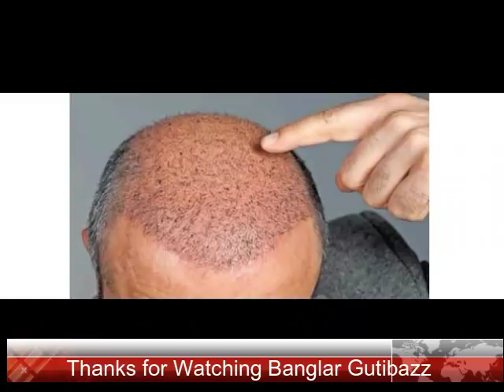সুখবর, এতদিন পর টাক মাথায় চুল গজানোর ওষুধ আবিষ্কার জানুন ওষুধের নাম !!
গবেষকরা বলছেন, অস্টিওপোরোসিসের চিকিৎসায় ব্যবহৃত ওষুধ সাইক্লোস্পোরিন নিয়ে ল্যাবরেটরিতে পরীক্ষা করার সময় দেখা গেছে – এটি চুলের গোড়ার ওপর ‘নাটকীয়’ প্রভাব ফেলে এবং তাকে বাড়তে উদ্দীপ্ত করতে পারে।
***ওষুধ সাইক্লোস্পোরিন

প্রকল্পের প্রধান ম্যানচেস্টার বিশ্ববিদ্যালয়ের ড. ন্যাথান হকশ বলেন, মাথার চুল পড়ে যাবার সমস্যায় আক্রান্ত-তাদের চিকিৎসায় এটা এক বড় পরিবর্তন নিয়ে আসতে পারে।

মানুষের দেহে এমন এক প্রোটিন আছে যা চুলের বৃদ্ধি আটকে দিতে অনেকটা গাড়ির ব্রেকের মতো কাজ করে। এই সাইক্লোস্পোরিন ঠিক এই প্রোটিনটিকেই আক্রমণ করবে।